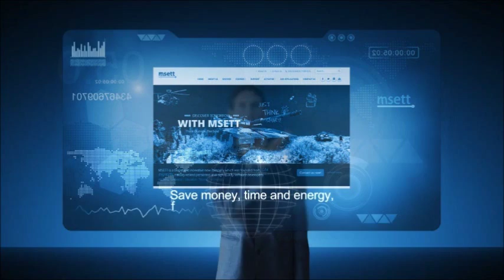MSETT (Modeling, Simulation, Education, Training, Technology)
MSETT is a brand and innovative new company which was founded from, CAX experts, military retired personnel and high quality software developers.
Modeling - Simulation - Education - Training - Technology.